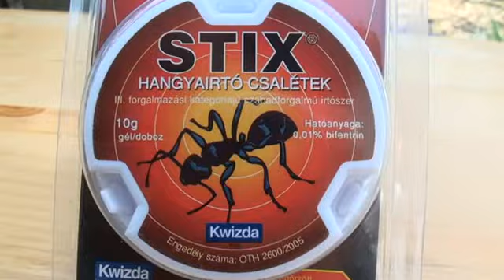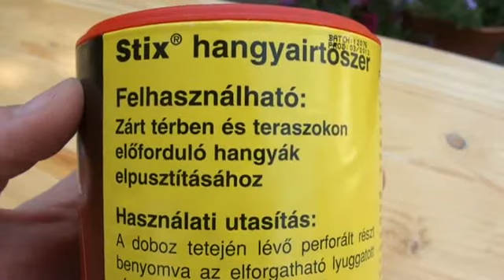Hogyan tudunk a hangyák ellen védekezni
A videó bemutatja a Stix hangyaírtó szert amivel eredményesen tudjuk felvenni a harcot a kertben. A készítmény "melegvérűekre" (kutya, macska) és emberre veszélytelen.

A videóban látható termékeket az alábbi linkre kattintva tudja megtekinteni és megrendelni is: